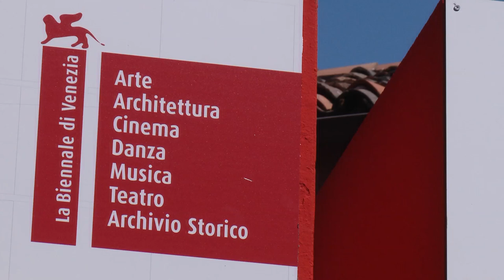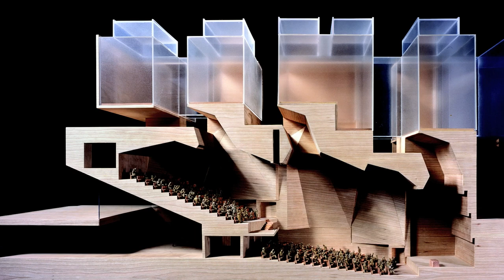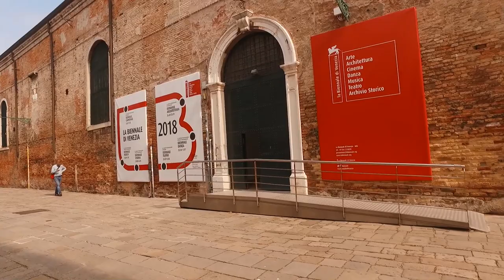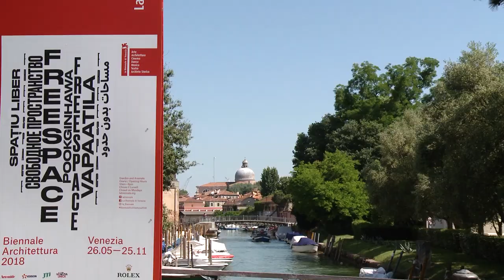Biennale Architettura 2018 - Yvonne Farrell, Shelley McNamara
16. Mostra Internazionale di Architettura
FREESPACE
26 May - 25 November 2018
Interview with the curators Yvonne Farrell and Shelley McNamara